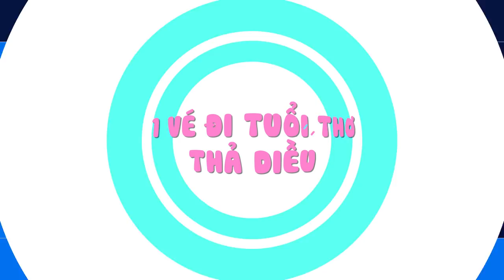Trở về tuổi thơ "trẩu tre" "ĐI THẢ DIỀU" cùng Yến Nhi và Thành Pate